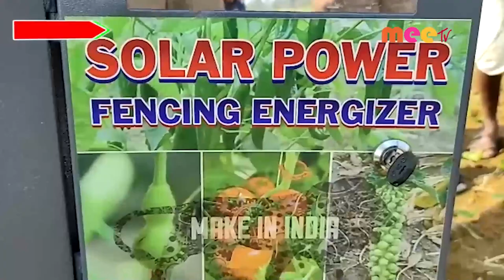వినూత్న ఆలోచన //11.01.2021//MEE TV NEWS//